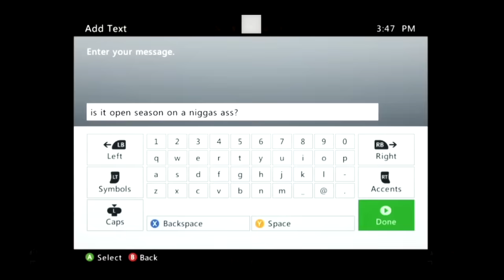Imperial Gems 40k Teamtage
After months of editing complications, it's finally arrived. Thank you for sticking with us.

Part 1 - Panda (00:00)
Part 2 - dcpl (04:56)
Part 3 - Yoda (07:45)
Part 4 - Glixity (09:24)
Part 5 - Mexx (13:45)